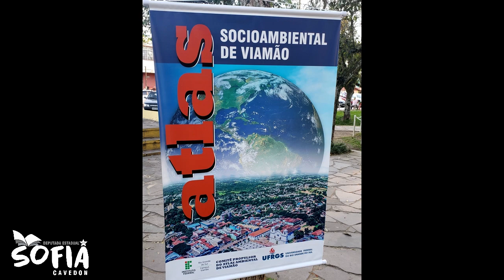Atlas Socioambiental de Viamão foi lançado- Parte Cultural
Redação Brasil de Fato

Coordenado pela UFRGS, projeto tem como objetivo inventariar o ambiente natural e social da cidade

Município abriga o Parque de Itapuã, última amostra dos ecossistemas originais da Região Metropolitana de Porto Alegre

Cidade vizinha de Porto Alegre, Viamão tem uma população estimada em 285.269 habitantes. Em seu território ficam localidades como a aldeia indígena Cantagalo e as comunidades rurais Capororoca, Passo da Batalha, Beco do Pesqueiro. Atendendo à luta dessas comunidades, a deputada estadual Sofia Cavedon (PT) propôs à Universidade Federal do Rio Grande do Sul (UFRGS) a elaboração de um atlas para inventariar o ambiente natural da cidade. O material poderá embasar projetos de educação ambiental, guiar edificações, planificações urbanas e políticas públicas. Seu lançamento foi nesta sexta-feira (11), na Câmara de Vereadores do município. O evento contou também com apresentação cultural dos artistas locais.